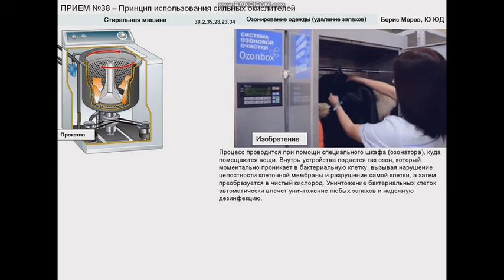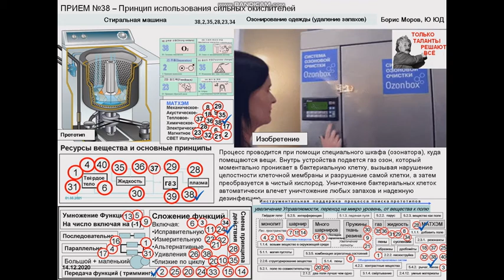38 ОЗОНИРОВАНИЕ Б МОРОВ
Озонирование — технология очистки, основанная на использовании газа озона — сильного окислителя. Озонатор вырабатывает озон из кислорода, содержащегося в атмосферном воздухе. При производстве озона желательно удалять влагу из воздуха, иначе в озонаторах с технологией "горячего" озона (150 градусов Цельсия) в результате конденсации при охлаждении будет образовываться азотная кислота. От этого эффекта практически избавлены генераторы озона нового поколения, вырабатывающие озон при температуре до 65 градусов Цельсия. Вещества, подвергшиеся окислению, могут перейти в газообразную фазу, выпасть в осадок или не представлять такой опасности, как исходные вещества.
Преимущества озонирования
Озон уничтожает все известные микроорганизмы: вирусы, бактерии, грибки, водоросли, их споры, цисты простейших и т. д.
Не существует устойчивых к озону форм микробов[1].
Остаточный озон стерилизует поверхность резервуара.
Озон действует очень быстро — в течение секунд[1].
Озон удаляет некоторые запахи и привкусы, которые некоторым людям кажутся неприятными.
Озонирование не придаёт дополнительных вкусов и запахов[1].
Озонирование не изменяет кислотность воды и не удаляет из неё необходимые человеку вещества.
Остаточный озон быстро превращается в кислород (O2).
Озон вырабатывается только рядом с местом применения, поскольку его хранение и транспортировка затруднены. Для выработки озона нужен свободный газообразный кислород.
Озон уничтожает известные микроорганизмы в 300—3000 раз быстрее, чем любые другие дезинфекторы[1].
При озонировании сточных вод содержание химических уязвимых к озону соединений в составе воды снижается до уровня ПДК[2] (за счёт выпадения в осадок).
Недостатки озонирования
Высокая стоимость озонатора и процесса озонирования.
Недостаточная способность озона к разрушению фенольных соединений.
Неспособность озона в достаточной мере уничтожать сухой остаток[2].
Озон является очень сильным окислителем и потому ядовит. Он относится к высокому классу опасности вредных веществ, поэтому его использование должно контролироваться специальными датчиками.
При озонировании образуется канцерогенный формальдегид, количество которого необходимо контролировать.
Озонированная вода обладает слабой остаточной дезинфицирующей способностью, поэтому озонирование не пригодно в городах с длинными водопроводными сетями. В городах для обеспечения остаточной дезинфицирующей способности воды после озонирования применяется дополнительное хлорирование воды.
Использование озонирования
Озонирование широко используется для
стерилизации текстильных принадлежностей
борьбы с вредителями
устранения запахов и дезинфекции в салоне автомобиля
      обеззараживания общественных помещений
стерилизации текстильных принадлежностей (пух, шерсть и т. д.)
борьбы с вредителями